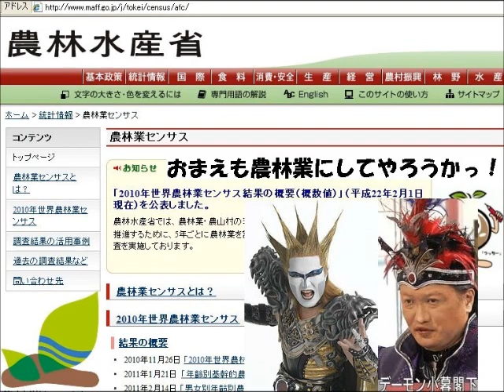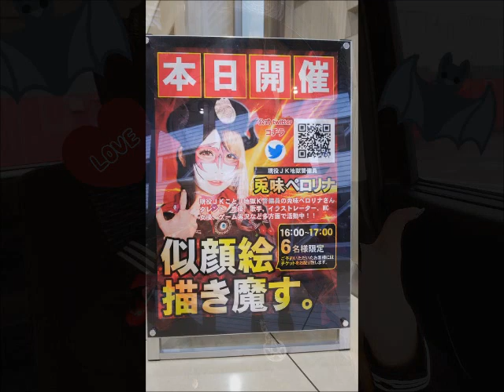ジャパメタ脱力通信www 兎味ペロリナ（悪魔のＪＫ地獄警備員提灯動画演者www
依存症をたきつける提灯動画
卑しい職業、いわゆる賎業